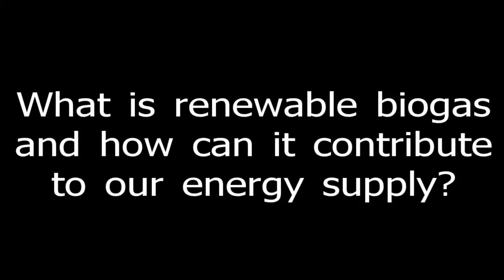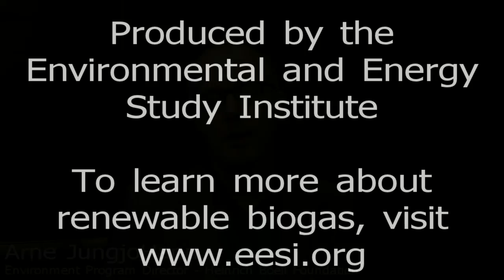What is renewable biogas and how can it contribute to our energy supply?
Renewable biogas experts spoke at a June 16, 2010 event on Capitol Hill about capturing and using renewable biogas from urban and agricultural waste streams to help address our nation's climate, energy, and resource management challenges.